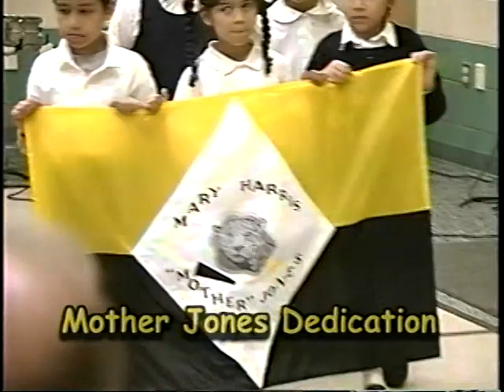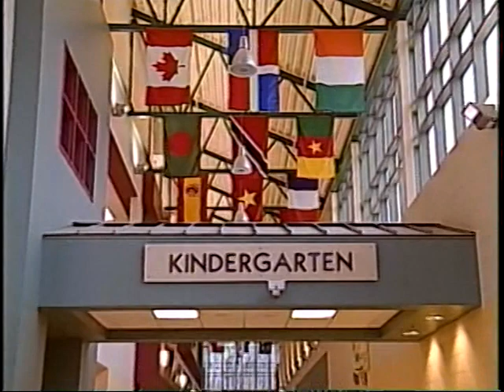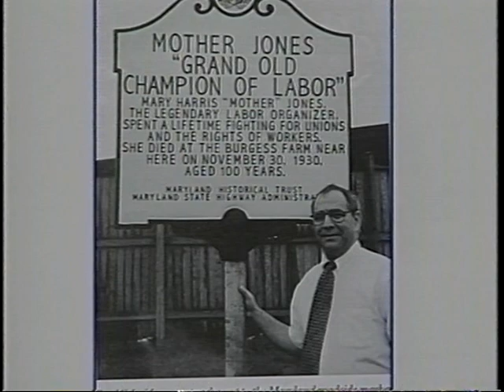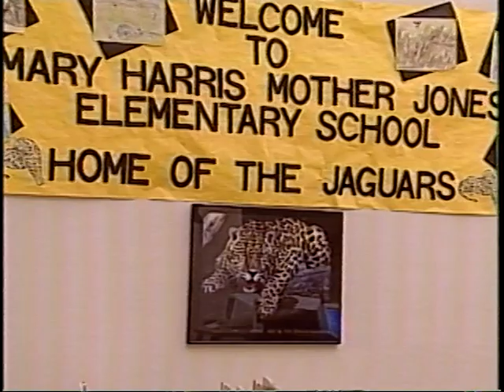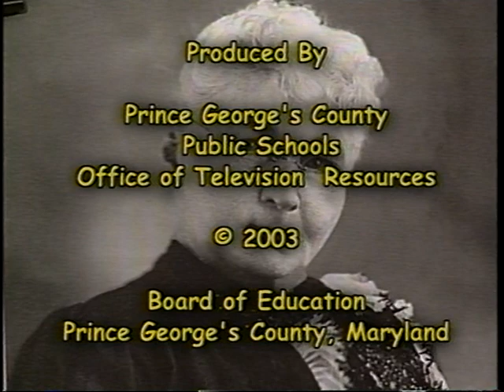Mary Harris "Mother Jones" Elementary School dedication, 2003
This film celebrates the opening of Mary Harris "Mother Jones" Elementary School in Adelphi, MD, which opened on August 26, 2002. The film features footage from the dedication, including interviews with students, faculty, and former President of the United Mine Workers of America and current AFL-CIO President Richard Trumka. The film also includes a video shared with the audience at the school's dedication ceremony on May 16, 2003, which includes additional interviews and more background on the school.

The film also features archival footage of Mother Jones, including a rare recording of her voice where she says, "...And I long to see the day when Labor will have the destinies of the nation in her own hands, and she will stand a united force and show the world what the workers can do."

This film was produced by Prince George's County Public Schools Office of Television Resources, and donated to the George Meany Labor Archive at the University of Maryland, College Park by Mother Jones historian Saul Schniderman, also featured in the film.

To view more of the interview with Mother Jones, see the Labor Hall of Fame video from the Friends of the Department of Labor, available